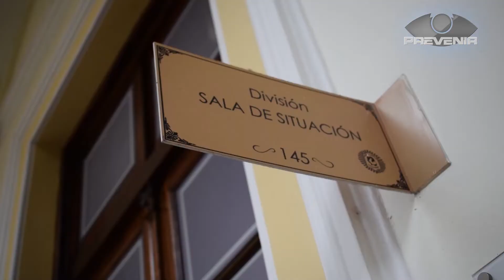PREVENIR │ VISITA DE LA ESCUELA INFANTIL ALFONSINA AL DEPARTAMENTO CENTRAL